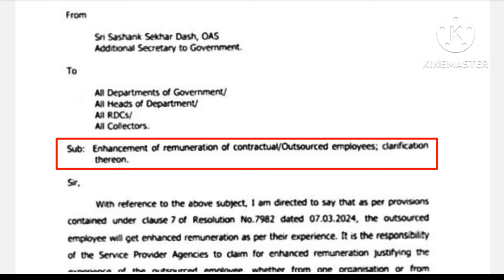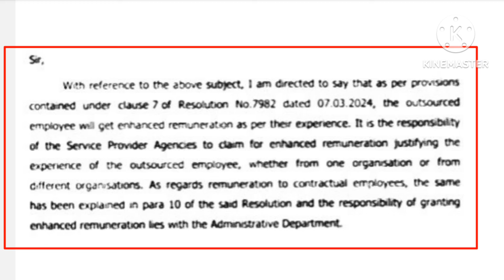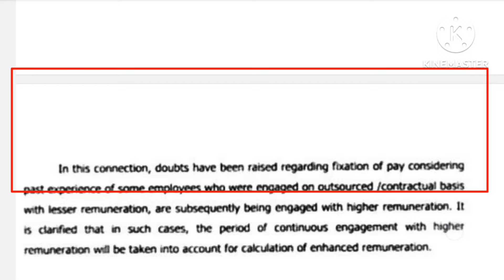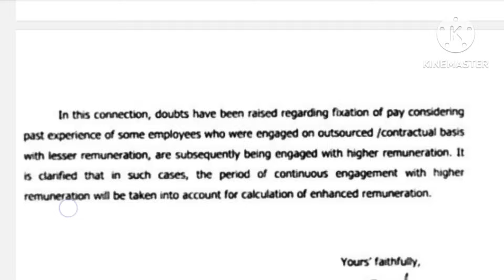ଆସିଗଲା ଖୁସି ଖବର | ଆଉଟସୋର୍ସିଂ କର୍ମଚାରୀଙ୍କ ଦରମା ବୃଦ୍ଧି ହେବ | Odisha Outsourcing Employees News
Odisha outsourcing news.

MAHESWAR SETHI